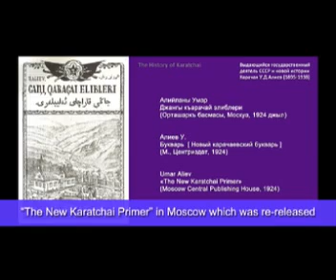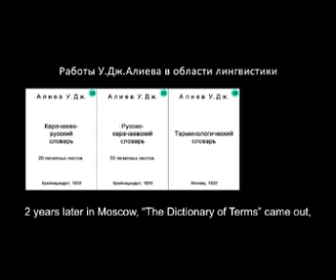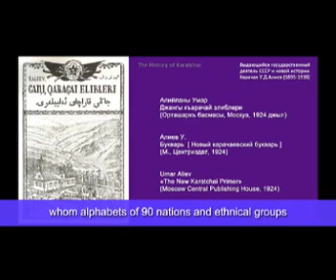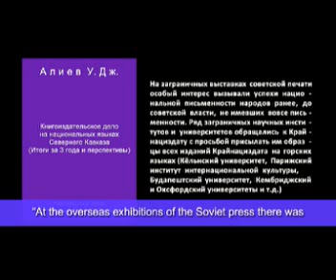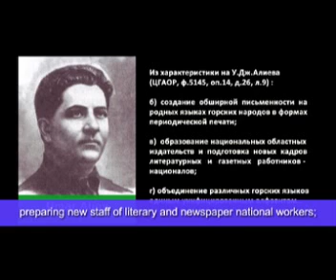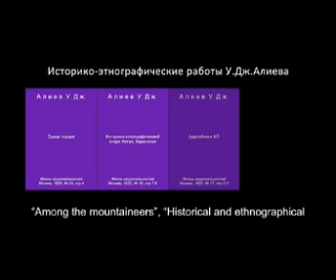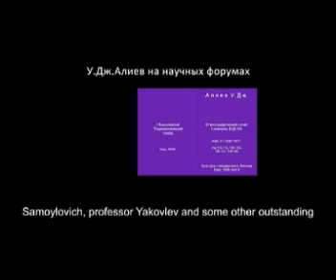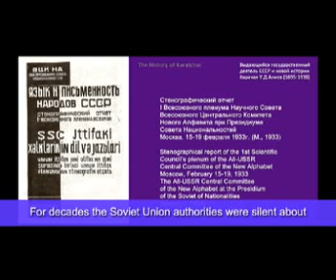Umar Aliev. Карачай и революция /06/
Disk 25, 26 Umar Aliev : Karatchai and the revolution (Parts 1,2)
Russian language with English subtitles, 118 min, 2012.
3gp version for Mobiles.

Диск 25, 26 Документальный фильм «Умар Алиев: Карачай и революция»
(Части 1,2) (на русском языке с английскими субтитрами, 118 мин, 2012)
3gp версия для мобильных телефонов

Выдающийся государственный деятель СССР и новой истории Карачая Умар Джашуевич Алиев родился в 1895г. в старинном карачаевском ауле Карт-Джурт. В 1917 году горец вступил в партию  большевиков.

 Карачаевец был председателем бюро Центрального  Всероссийского союза мусульманских учителей; заведующим Отделом по делам мусульманского пролетариата Крыма, Кавказа, Туркестана и Казахстана; заведующим Отделом горцев Кавказа при Народном Комитете по Национальностям; председателем Чрезвычайной  коллегии ВЦИК по делам Северного Кавказа и Дагестана; председателем Президиума Северо-Кавказского Национального Совета.

 Начальник штаба и политкомиссар Темир-Хан-Шуринского фронта Умар Джашуевич Алиев 2-жды награждался орденом Боевого Красного Знамени. Ему было вручено почетное именное оружие. В 1920 г. за подписью Умара Алиева образуется Карачаевский автономный округ Горской Республики, позже ставший Карачаевской автономной областью. Автор более 60 научных работ и публикаций погиб в ходе репрессий в 1938 г.